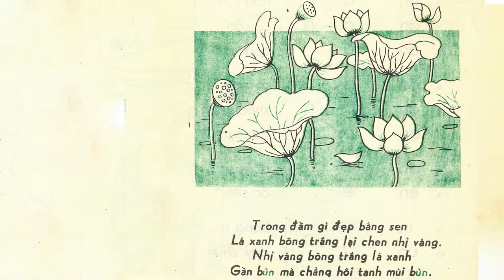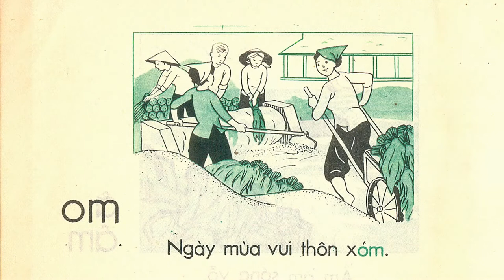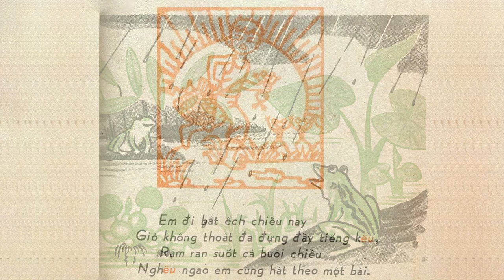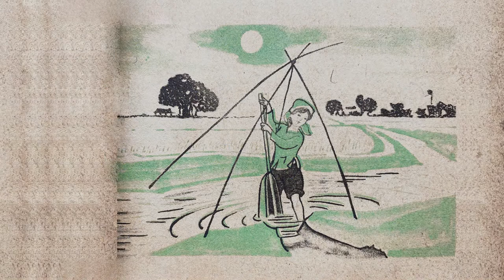HẠT GẠO LÀNG TA. Sáng tác: Trần Viết Bính. Thơ: Trần Đăng Khoa. Trình bày: Minh Trang. Nhạc đài TNVN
HẠT GẠO LÀNG TA

Sáng tác: Trần Viết Bính
Thơ: Trần Đăng Khoa
Trình bày: Minh Trang & Đội Vàng Anh
Photo: Trần Xuân Minh
Hạt gạo làng ta, có vị phù sa của sông Kinh Thầy
Có hương sen thơm, trong hồ nước đầy
Có lời mẹ hát, ngọt bùi hôm nay
Hạt gạo làng ta, có bão tháng bảy, có mưa tháng ba
Giọt mồ hôi sa, những trưa tháng sáu
Nước như ai nấu chết cả cá cờ
Cua ngoi lên bờ, mẹ em xuống cấy
Những năm bom Mỹ trút trên mái nhà
Những năm cây súng theo người đi xa
Những năm băng đạn vàng như lúa đồng
Bát cơm mùa gặt thơm hào giao thông
 Hạt gạo làng ta, có công các bạn
Sớm nào chống hạn vục mẻ miệng gầu
Trưa nào bắt sâu lúa cao rát mặt
Chiều nào gánh phân quang trành quết đất
Hạt gạo làng ta, gửi ra tiền tuyến, gửi về phương xa
Em vui em hát, hạt vàng làng ta